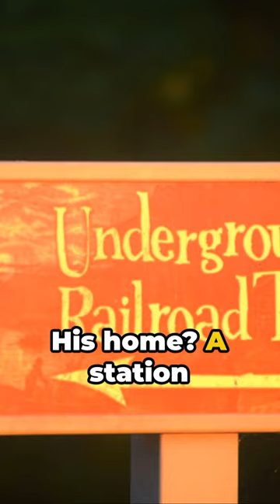William Wells Brown: The Unshackled Journey: William Wells Brown